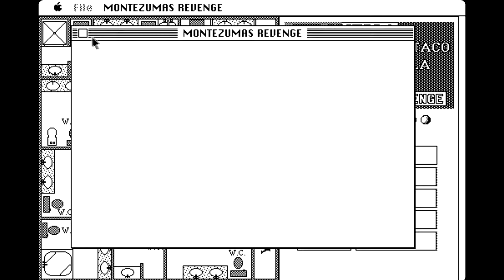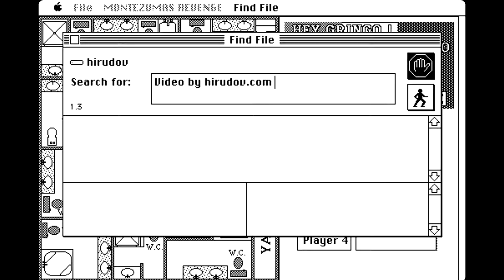Apple Macintosh Longplay - Pinball Construction Set - Montezuma's Revenge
Full playthrough of Montezuma's Revenge pinball game made with Pinball Construction Set by Electronic Arts.